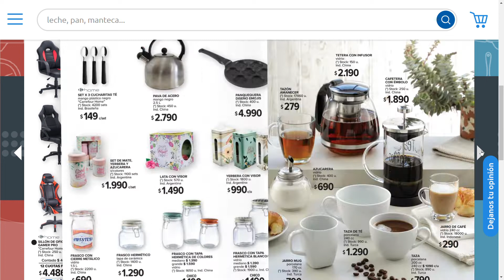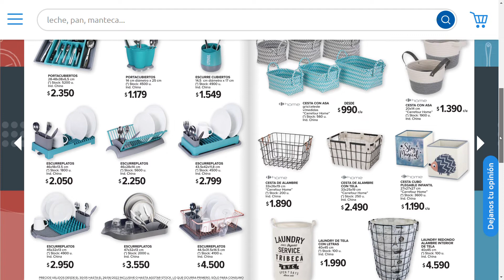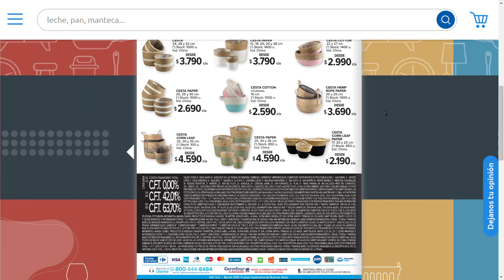😀😀🔥🔥Carrefour Revista Hogar hasta el 26 de junio😀😀🔥🔥